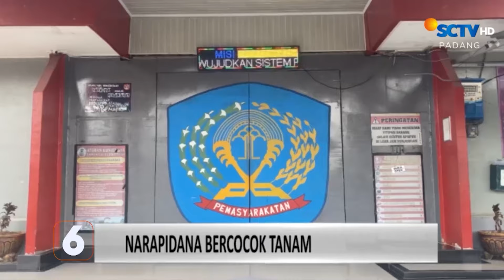Narapidana Lapas Bukittinggi Mampu Hasilkan Puluhan Kilogram Sayur | Liputan 6 Padang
Liputan 6 Padang, 29 Oktober 2024